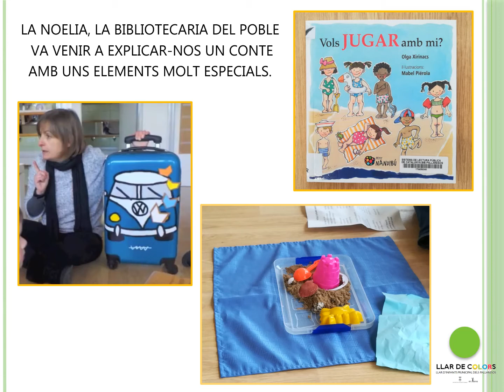DIARI ESTANÇA ISIDRE I ROSALIA CONTE VIVENCIAT AMB EXPERIMENTACIÓ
El fantàstic món dels contes ens obren un univers d'aventures i experimentacions. gràcies a la Noelia la bibliotecària del poble.